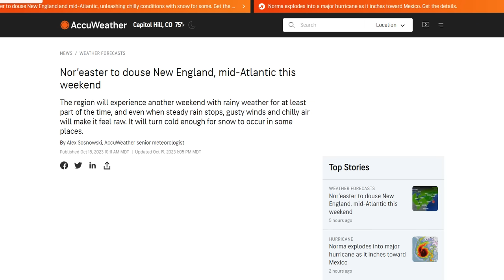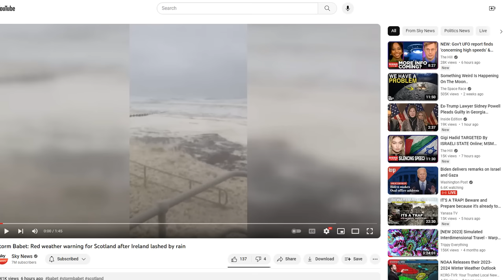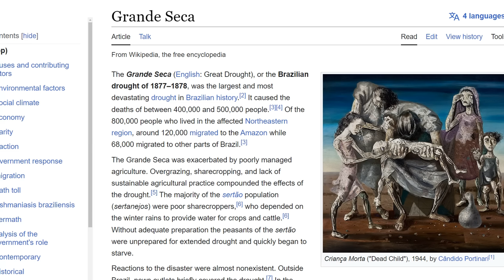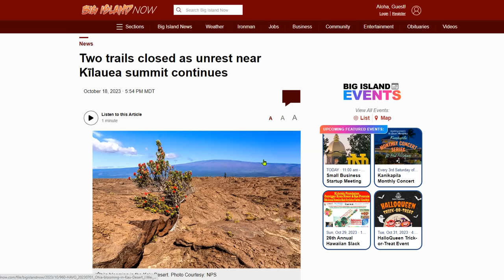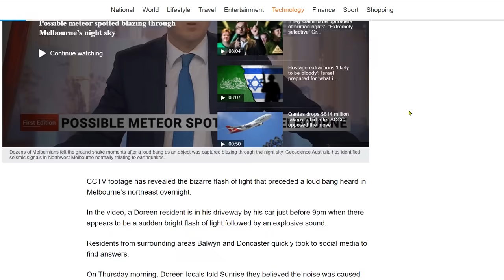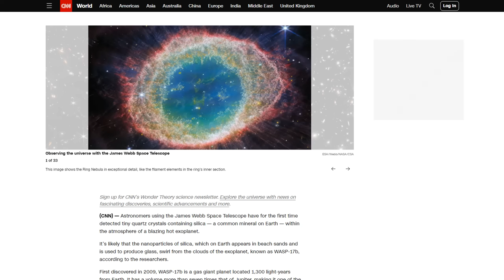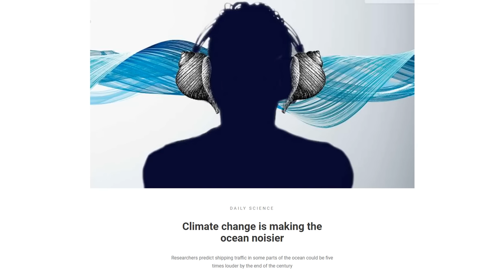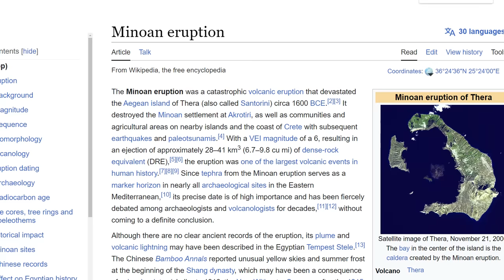Amazon Drought Lies - Wet New England And Mid Atlantic - Stromboli Smoke Rings - Minoan Eruption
Amazon rivers fall to lowest levels in 121 years amid a severe drought
Massive bang and flash of light shocks residents in Melbourne’s northeast
Strange Form of Ice Found That Only Melts at Extremely Hot Temperatures
Now We Need to Worry About Harmful 'Forever Chemicals' in Our Toilet Paper Too
Wall Street warns of ‘Black Monday’ repeat just in time for 36th anniversary

Bitcoin: 17NV3vtcQhRnsRnjckCcYkKVEUcnirKQ62